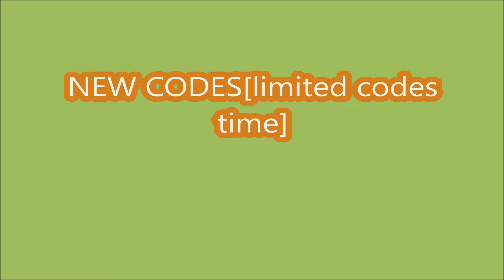*NEW CODES September 2, 2024* Dance for UGC ROBLOX | Expires in 17 Hours!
- NEW CODES
- Expires in 17 Hours!